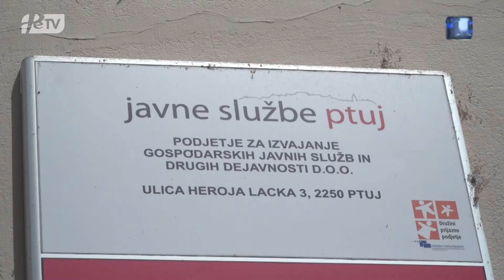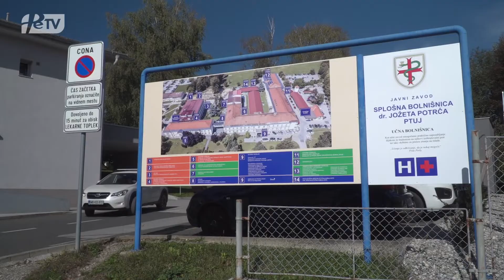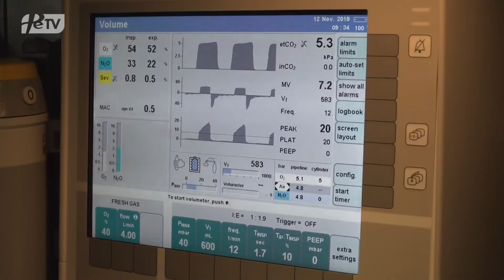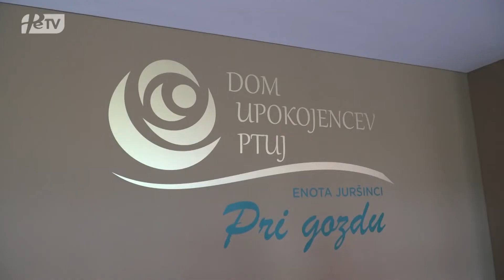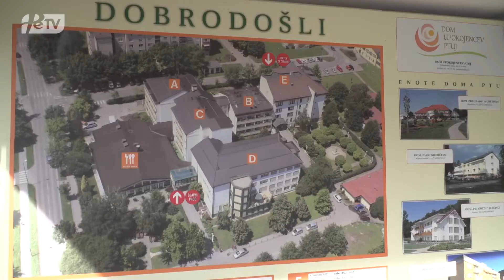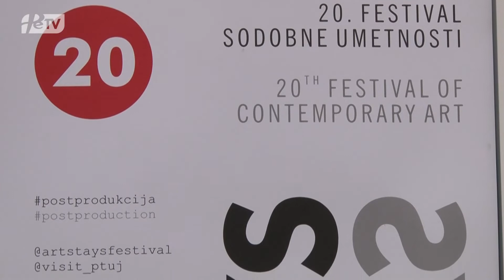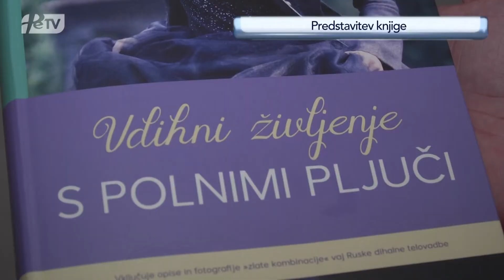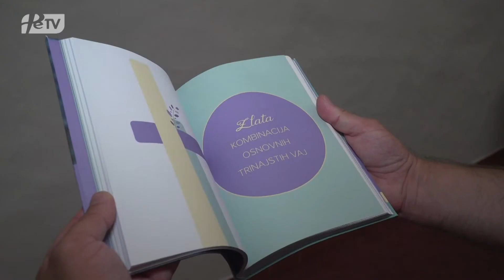PREGLED TEDNA, SOBOTA 9. JULIJ 2022